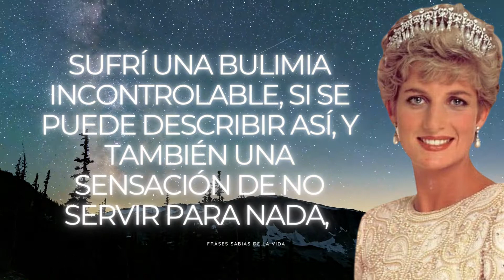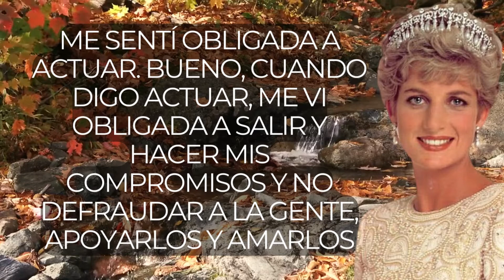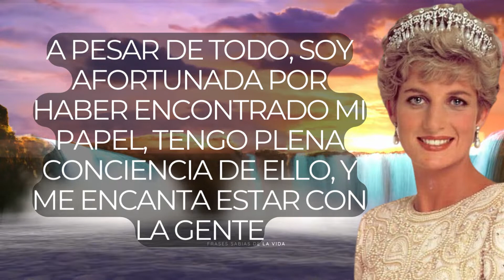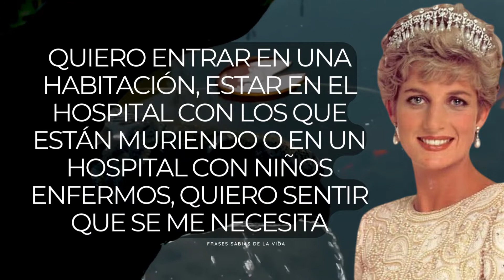Lecciones de vida de Lady Di. La reina del pueblo. (Voz Humana)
Conoce lo más profundo de Lady Di. Visita nuestro canal y encuentra las mejores Frases de Lady Di y otros personajes Famosos, FRASES SABIAS DE LA VIDA...

Recuerda darle Like y compartir al video...